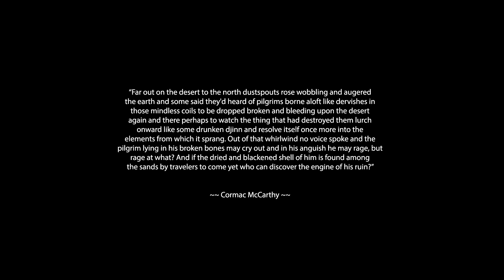'The Last Place I Remember' Promo Video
Promo video for John Haughm's "The Last Place I Remember" solo performance piece. A sinister, apocalyptic western death ode. The soundtrack to the bleak desert landscape and the passing from one horrific plane of existence to another.